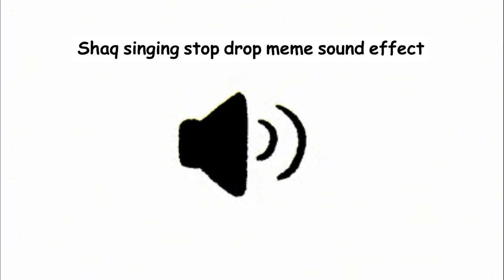Shaq singing stop drop meme sound effect